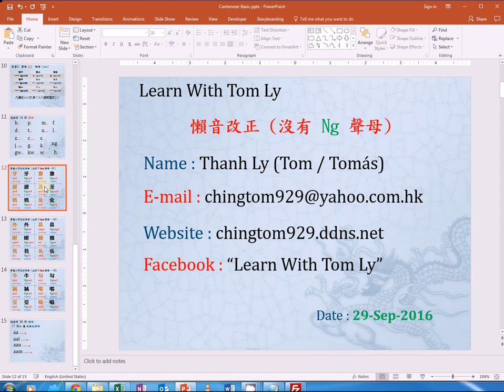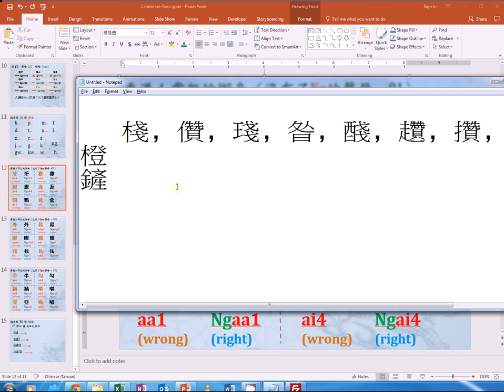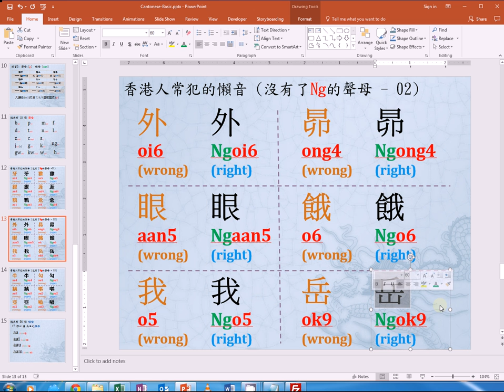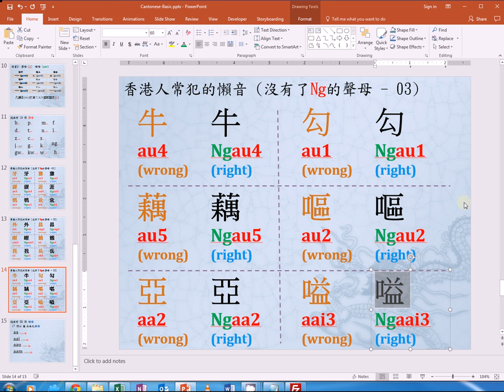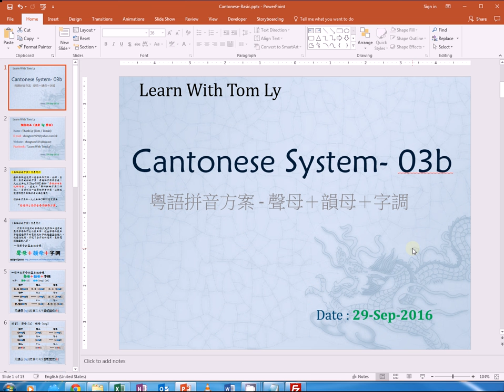粵語拼音系統-課程-03-香港人懶音之Ng聲母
廣東話(粵語)的系統化教學-力撐廣東文化.身為香港人,我們有責任將廣東話代代相傳.